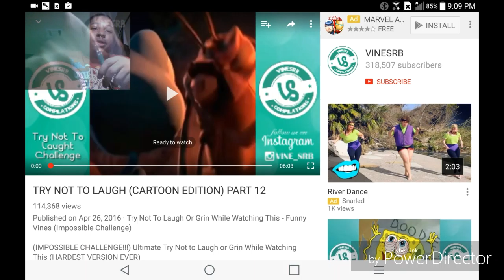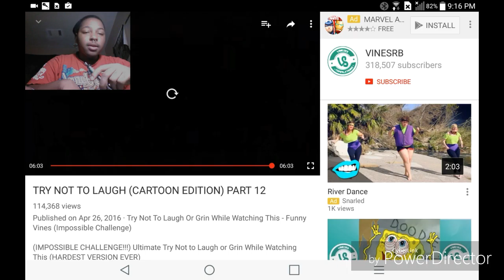Try Not To Laugh Cartoon Edition Part 12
Kik:
Prince_Izrael

psychocyanide

Alastair_Vladimir_Psycho

AlastairPsycho

If you want me to react to something then hmu.